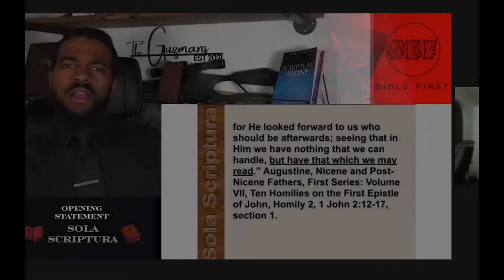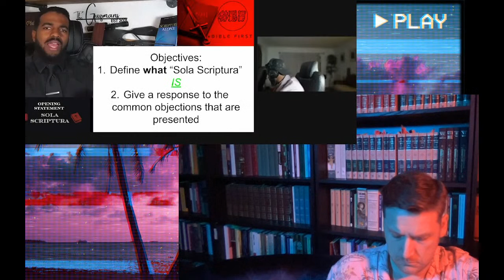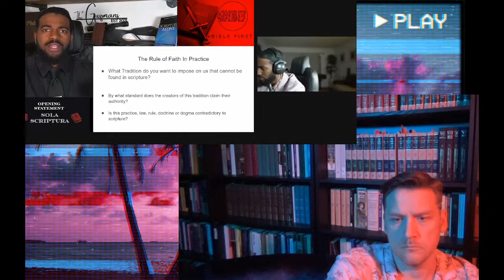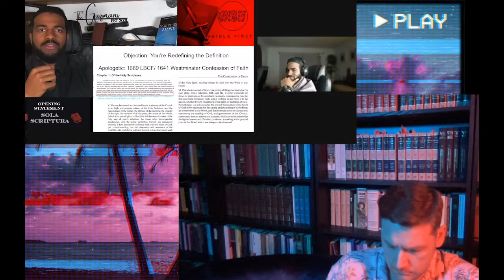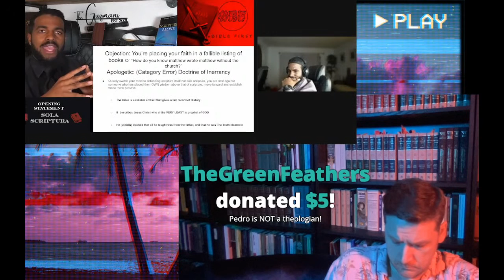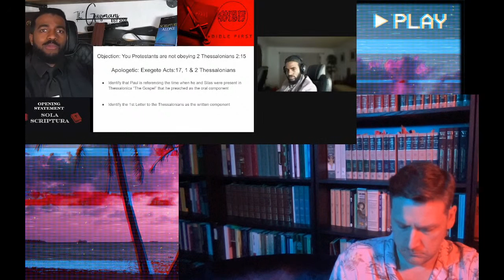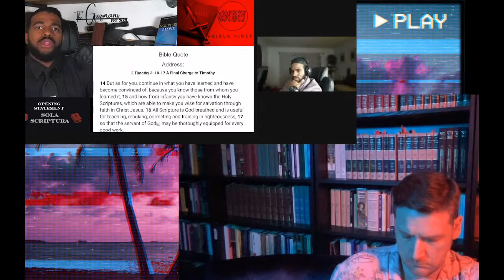Protestant Vs Orthodox Debate: Is Sola Scriptura True? Jay Dyer Vs Pedro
Pedro joins me from the Crucible to debate the topic of Sola Scriptura.  Is the classical reformation doctrine of sola scriptura true and should the Church accept it?  The format of the debate will be formal exchanges with timed replies and responses as per Pedro's request.